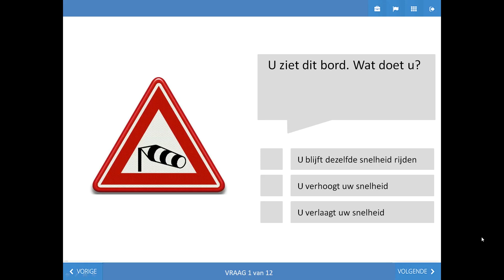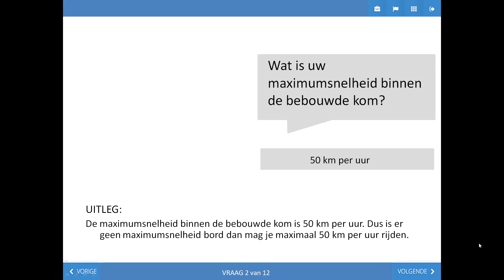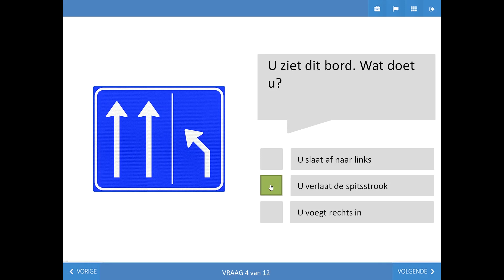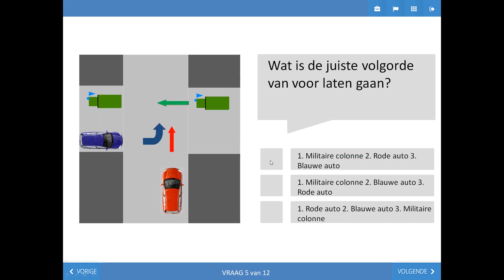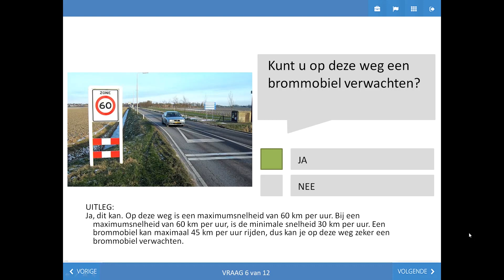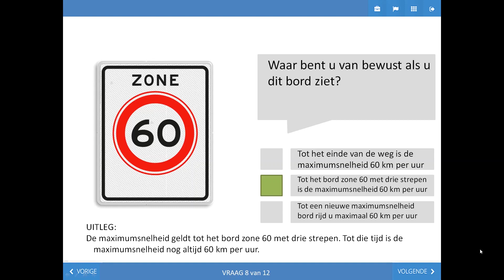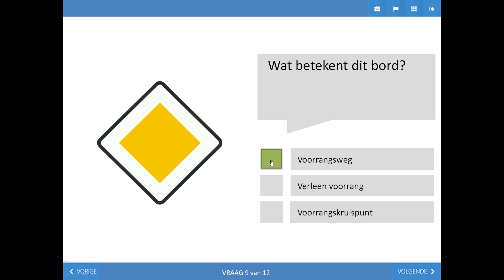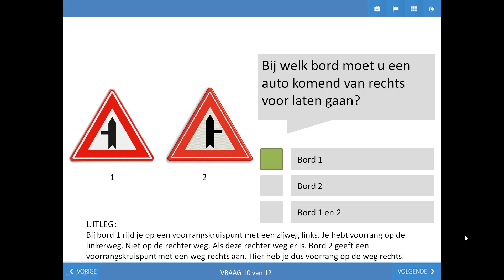Gratis auto theorie vragen augustus 2022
In deze video zijn alle vragen te zien uit het auto theorie examen van augustus 2022. Kijk de video nu om zo goed mogelijk voorbereid je examen in te gaan.